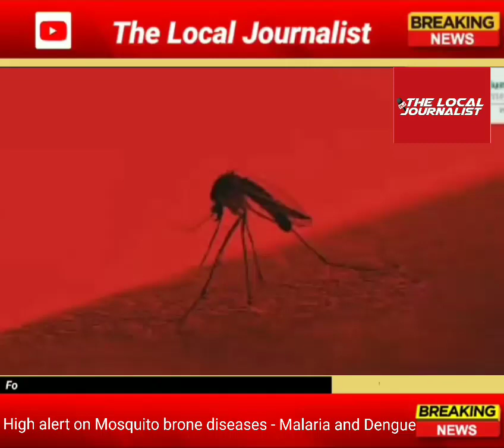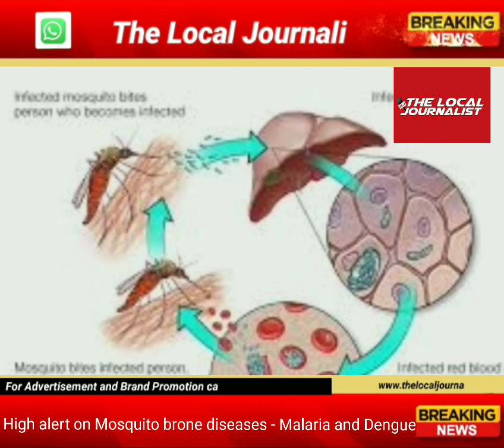Maleria Dengue : Kolkata Municipal Corporation on high alert over mosquito brone diseases